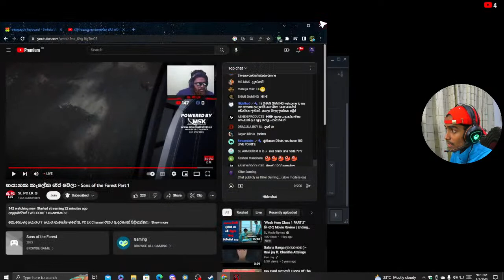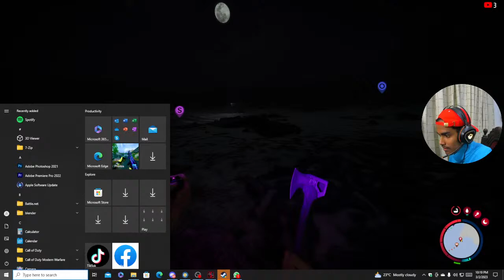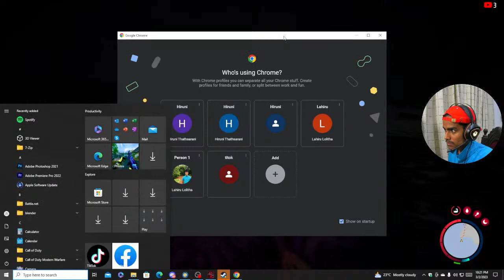අද කොල්ලෝ ගොඩක් එක්ක කැලා පයිමු! game play with killer gaming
Redeem list
!redeem duwamu 10 pints
!redeem badu 25 points
!redeem  baba 20 points
!redeem himita 15points
!redeem lights    70points
!redeem bravo  25points
!redeem Innaba 600points

🔴Chat Rules:
💜Be Nice to one another
💜Do Not speak Racism/Profanity
💜Do Not Trash Talk to other Youtubers/Streamers
💜Do Not Spam or self promote

🔴PC Specifications:
 KILLER 🇱🇰☠️
💜GPU: GeForce 1650 Gaming X - 4GB
💜Processor: Intel® Core™ i5-10505 Processor cores6 4.60 GHz
💜RAM: 32GB
💜SSD: 128GB
💜HDD:  1TB
💜Monitor: Samsung 22" IPS 75HZ S22R